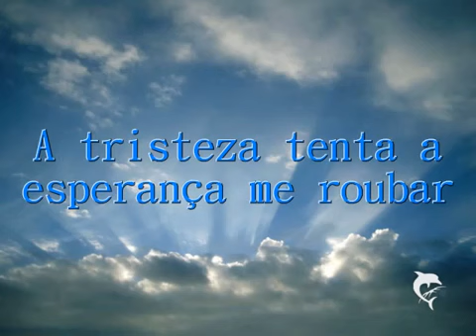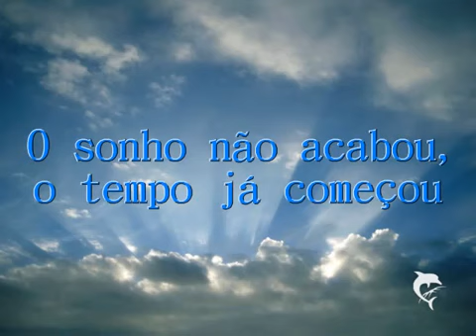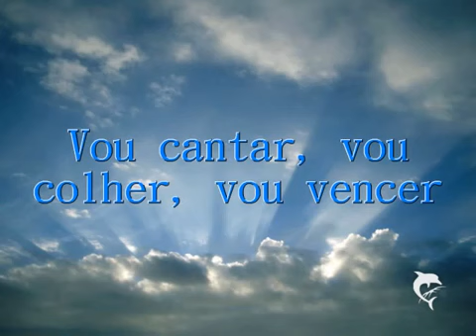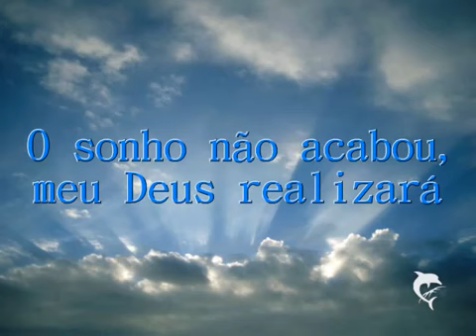Gisele Nascimento O Sonho Não Acabou com Legenda